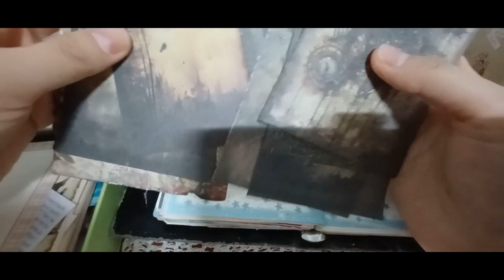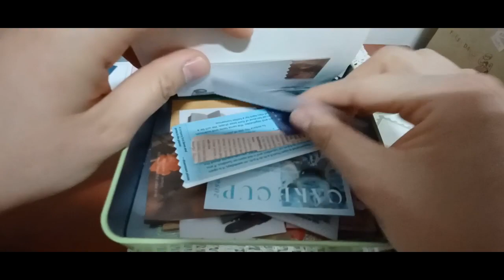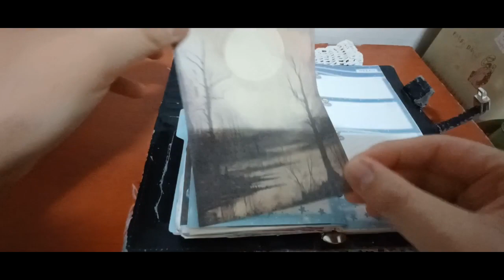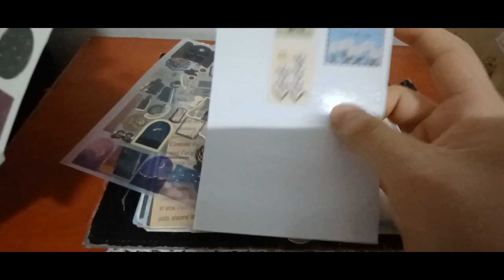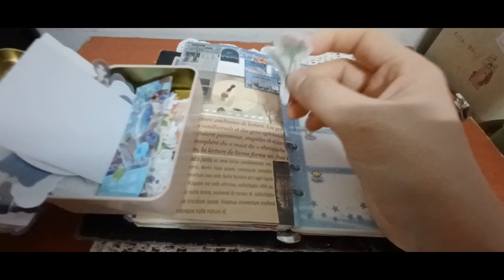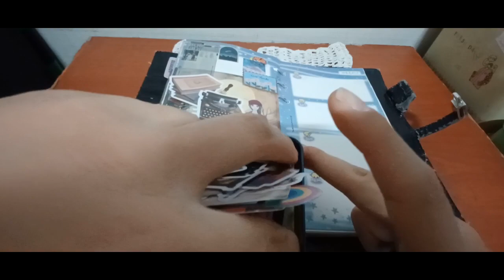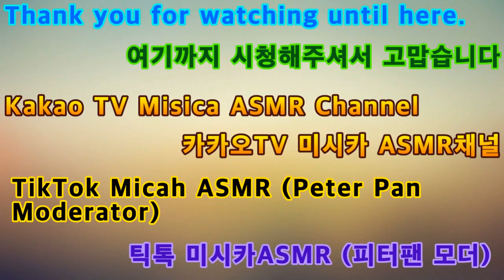2024 다꾸 ASMR 다크배경 빈티지 테마 2024 Dakku ASMR Dark Background Vintage Theme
안녕하세요 골드님&시청자 팬분 반갑습니다 미시카 에요 저의 채널에 방문해 주셔서 고맙습니다 이번 영상은 바로 2024 다꾸ASMR 다크배경 빈티지 테마입니다 이번다꾸테마는 다크배경과 빈티지를 합쳐서 만들어본 다크배경 테마 에요 나름 생소한 느낌이 드실것같아요 이번테마는 저도 처음시도 해본거라서 만들면서 어떨까싶기도 했어요 그래도 완성하고나니 나름 재밌고 조금특이한 컨셉으로 만들어 진것같아요 처음시도해본 테마였지만 재미있었던것같아요 이처럼 여러가지 테마를 만들어보고 싶어요 언제까지 하게 될지 모르겠지만 그래도 할수있을때까지 열심히 해볼려고요 그럼 편안하게 즐기면서 시청해주세요 고맙습니다 저의영상을 보시고 조금이나마 힘이 되셨으면 좋겠어요 감사합니다 구독과 좋아요는 큰힘이 됩니다 저의 영상이 재미있으셨다면 구독&좋아요&알림 설정을 하셔서 새로운 비디오를 시청하세요 저의 또 다른 채널인 카카오 TV Misika(미시카 ASMR) 채널도 많이 방문해 주시고 시청해 주세요 저의 랜선 아빠의 신 한국 아빠 피터님을 소개할게요 현재 이분은 DadASMR(아빠 ASMR)과 다양한 분야를 하고 계세요 ASMR 이란 백색소음으로 자율 감각 쾌락 반응으로 뇌를 편안하게 해주고 심리적으로 안정을 주는 소리예요 예를 들어 물소리&바람 소리가 대표적이에요 유튜브 PETER 아저씨의 옥탑방 ASMR을 검색하셔서 영상을 보시고 재미있으시다면구독을 눌러주시고 알림 설정도 해주세요 감사합니다 네이버 TV 산타파파 틱톡 피터ASMR 피터부계도 많은 시청과 팔로우 해주세요
Hello, Gold and viewers. Nice to meet you. It's Missika. Thank you for visiting my channel. This video is 2024 Dakku ASMR Dark Background Vintage Theme. This Dakku theme is a dark background theme that combines dark background and vintage. I think it's a bit unfamiliar. It's my first time trying this theme, so I wondered how it would be to make it. But after I finished it, I think it was made into a fun and a little unique concept. It was my first time trying it, but I think it was fun. I don't know how long I'll do it, but I'm going to try my best until I can. Then please enjoy and watch my video. I will introduce my online father's new Korean father Peter. Currently, he is working in various fields with Dad's Dad's Dad, Dad's ASMR ASMR is a white noise that makes the brain comfortable and psychologically stable with autonomous sensory pleasure reactions. For example, the sound of water & wind is typical. Please watch and follow Naver TV Santa Papa TikTok Peter ASMR Peter Bugye